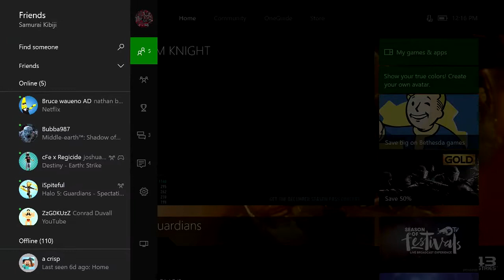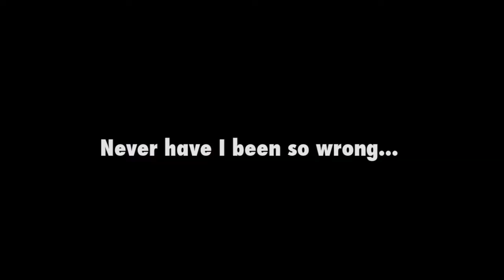Gamer RAGES at Arkham Knight Achievement! Chill in the Air (2016)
Attempting to get the Chill in the Air achievement for Arkham Knight...And it's FREAKING HARD!!!

❖FOLLOW ME❖

►MASSIVE thank you to the higher up Patrons that became or stayed a A or S Class this month!

▸S-CLASS KIBI: Walt - Stephanie Wiggins - Dudhil - Derek Benson - Ashley Marie

▸A-CLASS KIBI: BakedPizzaPie - Rick Betts - Mercury - Michael McLaren - Matt Scarlett

Arkham Knight Chill in the Air | Achievement Hunting | Arkham Knight Funny Video